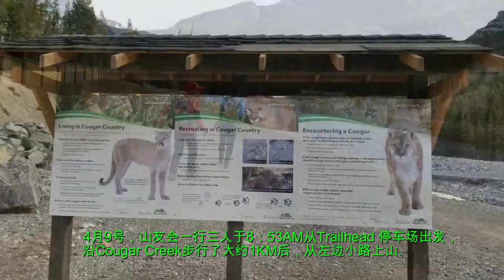Mount Lady Macdonald Apr 07 2019